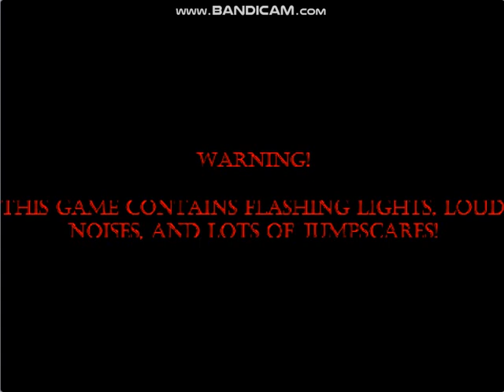Five Nights At Vitor's 4 - Extras Menu